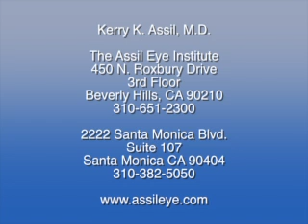Evolution of LASIK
Dr. Kerry K. Assil, founder of The Assil Eye Institute, talks about the evolution of LASIK.  Dr. Assil also discusses how advances in technology benefit patients who desire 20/20 eyesight.